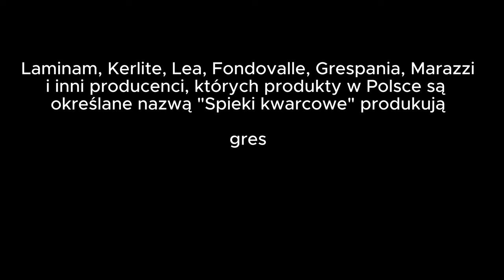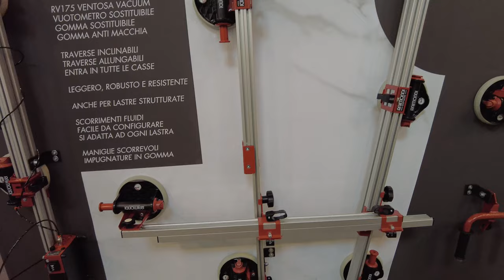Profesjonalne Narzędzia do Układania Wielkoformatowych Płyt Gresowych - Raimondi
Witajcie w naszym najnowszym filmie, który poświęcony jest profesjonalnemu sprzętowi do układania wielkoformatowych płyt gresowych, zwanych także spiekami kwarcowymi. W dzisiejszym odcinku naszego kanału o glazurnictwie, mgr. inż. bud. Przemysław Gruszecki, ekspert ds. marki Raimondi w Polsce, przedstawi Wam niezbędne narzędzia włoskiego producenta Raimondi, które pomogą Wam w perfekcyjnym układaniu mega formatów.

Nasze niezależne omówienie sprzętu Raimondi zawiera praktyczne wskazówki i recenzje, które pomogą Wam dokładnie wybrać odpowiedni sprzęt do Waszych potrzeb. Obejrzymy razem:

Szynę do cięcia płyt gresowych, która pozwoli Wam uzyskać precyzyjne cięcia.
Elektryczną przecinarkę, która znacząco ułatwi proces cięcia i oszczędzi czas.
Łamaki do płytek, które sprawdzą się doskonale przy kształtowaniu i dostosowywaniu płyt.
Szyny do przenoszenia wielkich formatów, zapewniające stabilność i bezpieczeństwo podczas pracy.
Nie zapomnieliśmy także o innych interesujących rozwiązaniach dostępnych w katalogu Raimondi, które pomogą Wam podczas układania spieków kwarcowych. Nasz film nie jest sponsorowany i powstał z myślą o wszystkich, którzy pragną wykonywać pracę glazurnika na najwyższym poziomie.

Jeśli marzycie o profesjonalnym układaniu mega formatów, to ten film jest dla Was! Obejrzyjcie go teraz i dowiedzcie się więcej o doskonałym sprzęcie Raimondi, który może Was wspierać w Waszych projektach glazurniczych.